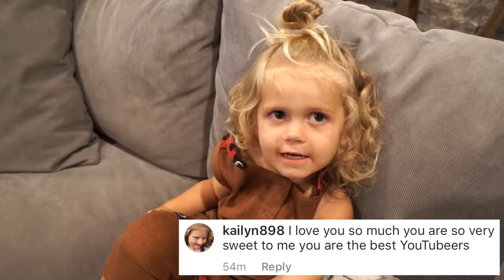Tydus STOLE from a store! *made him return it*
Tydus is in BIG TROUBLE. We made him return the item and apologize. He learned a big lesson today.

Challenger games challengers games challenger game Jake and Logan